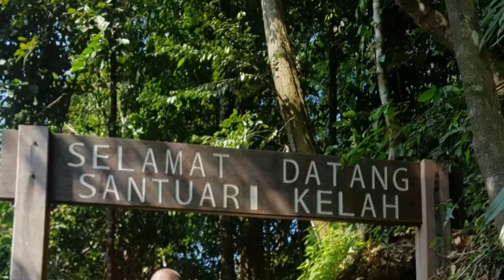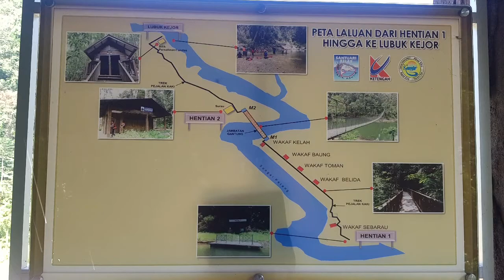Tasik Kenyir BoatHouse